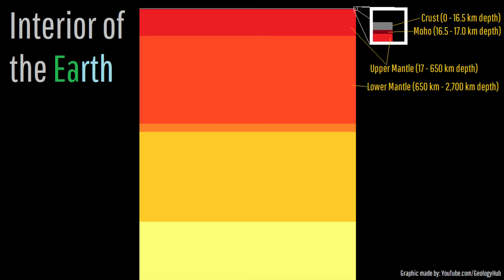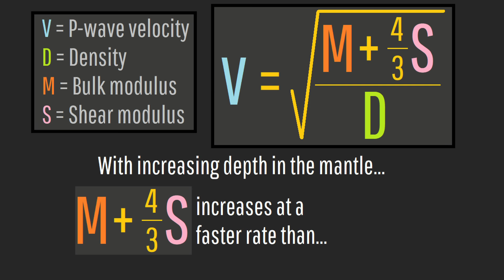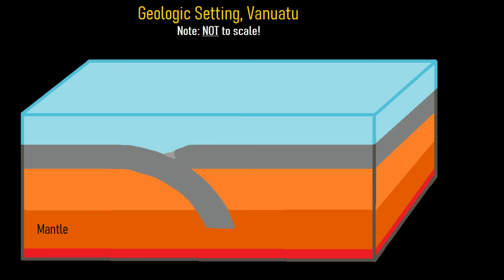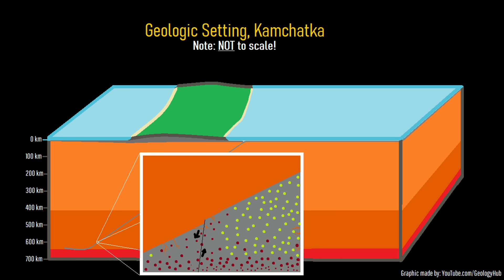The Earthquake Felt from Seattle to Moscow; A Deep Focus Earthquake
In 2013, a powerful earthquake struck deep in the upper mantle, which would go on to cause shaking as far away as Seattle, Moscow, and even Milan. This event, registering in as a magnitude 8.3, represented the largest known example of an unusual phenomena referred to as a "deep focus" earthquake. Potentially billions of people felt this event, which was likely caused due to deep changes of a gemstone known as peridot (the gem form of olivine).

Thumbnail Photo Credit: This work "Kamchatka59", is a derivative of a photo (resized, cropped, text overlay, GeologyHub graphics overlay (the image border, the red red circular earthquake icon, & the GeologyHub logo)) from "Volcano Koryaksky", by:

Sources/Citations:
[2] Levitas, V.I. Resolving puzzles of the phase-transformation-based mechanism of the strong deep-focus earthquake. Nat Commun 13, 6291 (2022).
[10] O'Keeffe, M., Hyde, B. Why olivine transforms to spinel at high pressure. Nature 293, 727–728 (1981).

0:00 A Major Earthquake
1:56 P-Wave Velocity
3:02 Plate Subduction
3:27 Olivine
3:57 An Implosion Occurs